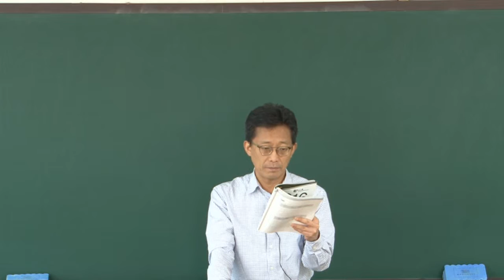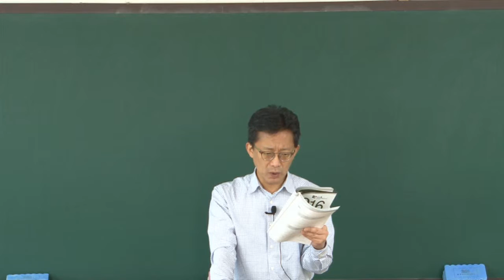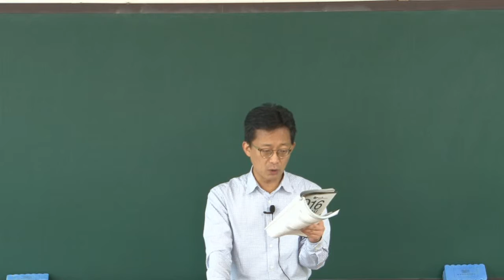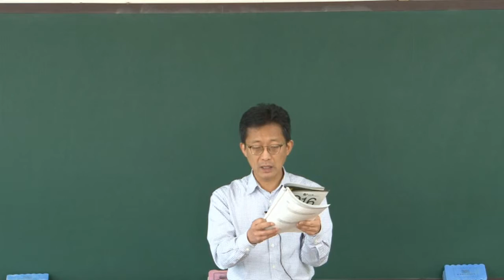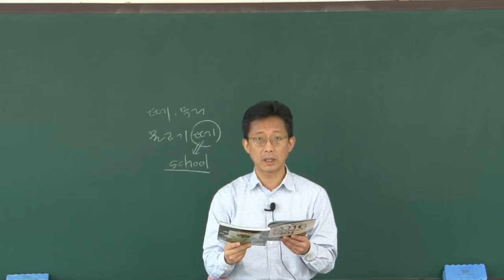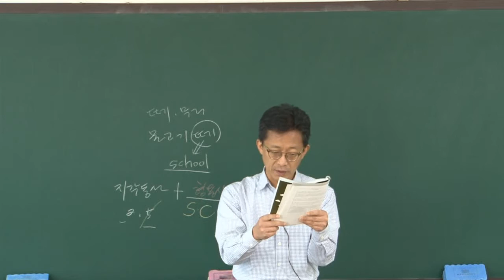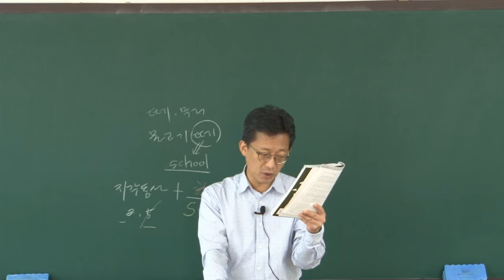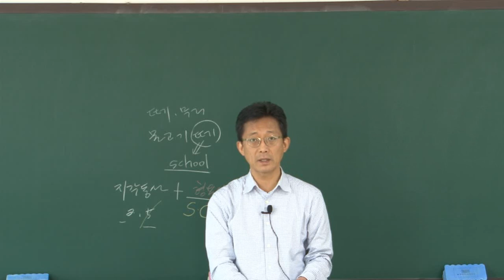[더배움] 2016 고졸검정고시 영어 이론 제17강 독해 The Dolphin p28